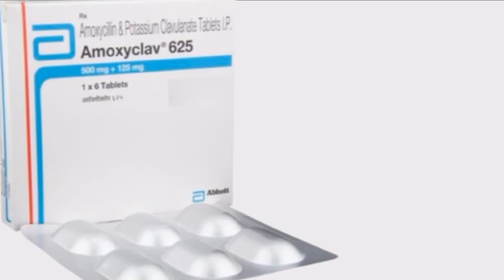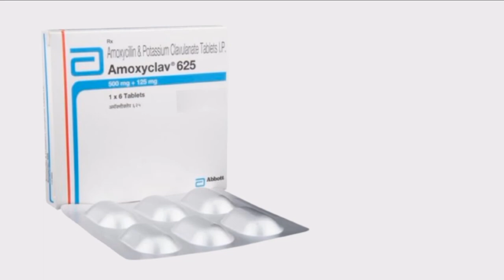Amoxyclav 625 tablet | Uses, Dosage, Special precaution, Side effects ?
Dose of Amoxyclav 625 tablet
Side-effect of Amoxyclav 625 tablet ?
Special precaution for Amoxyclav 625 tablet
Why Amoxyclav 625 tablet usesd
Amoxyclav 625 tablet in hindi
Amoxyclav 625 tablet
Amoxyclav 625 tablet uses
Amoxyclav 625 use
Moxikind cv 625 tablet uses in hindi
Clavam 625 tablet review in hindi
Clavam 625 tablet uses in hindi
Amoxyclav 625 tablet price
Amoxyclav 625 tablet Kis kaam aati hai
Amoxyclav 625
Amoxycillin potassium clavulanate tablets in hindi
Amoxycillin potassium clavulanate 625 tablets
in hindi

Amoxyclav 625 tablet
Special Precaution
Health information
Medi-care7
Human body
Rakesh Sarkar

Dear friends!

the intention of this channel is to provide, share
knowledge and raise awareness about health with growing students and continuous learners.

Medi-care7